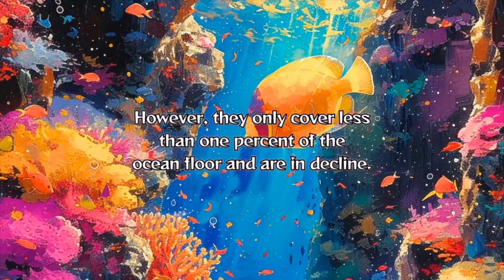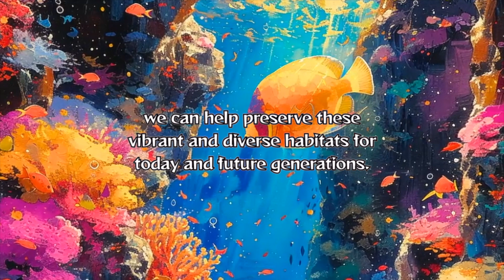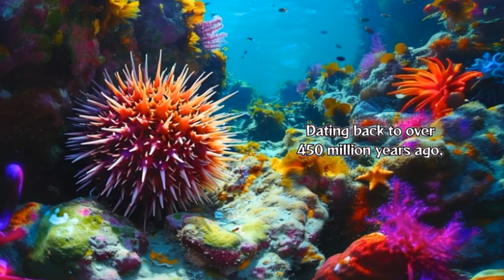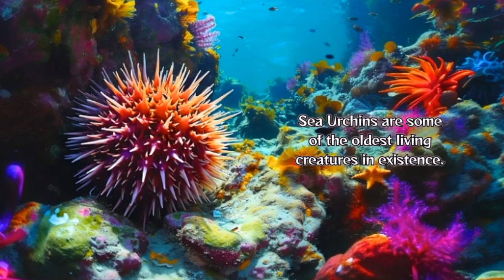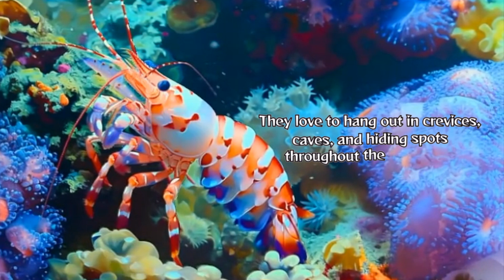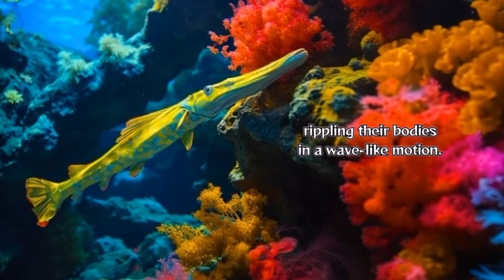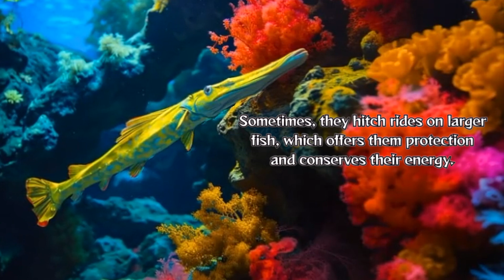Rare Creatures of the Coral Reef | Kids Learn Books | Educational Videos for Kids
Dive into the vibrant and mysterious world of the coral reef with this enchanting educational book! "Rare Creatures of the Coral Reef" takes children on an unforgettable journey through the depths of the ocean to uncover the fascinating inhabitants of one of Earth's most biodiverse ecosystems. Be inspired to explore the wonders of the natural world and become stewards of the ocean.

In this beautifully illustrated book, readers will encounter a variety of rare and captivating creatures that call the coral reef home. From the dazzling colors of the mandarinfish to the intricate patterns of the harlequin shrimp, each page is filled with stunning imagery that brings these remarkable creatures to life.

Through engaging and informative descriptions, children will learn about the unique adaptations and behaviors of each creature, as well as the importance of protecting their fragile habitat. "Rare Creatures of the Coral Reef" fosters a deeper understanding of marine life conservation. Whether reading alone or with family and friends, children will be captivated by the beauty and diversity of the coral reef and inspired to protect its delicate ecosystem for generations to come.

Join us on an unforgettable adventure beneath the waves and discover the magic of the coral reef!

Written and Narrated by: Andrew Mencher
Published by: Kids Learn Books

Whether unraveling the mysteries under the sea, or embarking on wild adventures with quirky characters, my books strive to ignite curiosity and foster a lifelong love for learning.

Join me on this literary odyssey, where every page turns into a gateway to intrigue and enlightenment.

Thank you for being part of this incredible journey. Let's inspire young minds together!